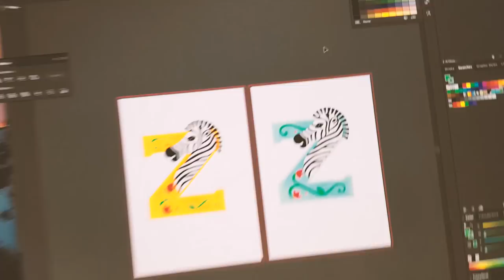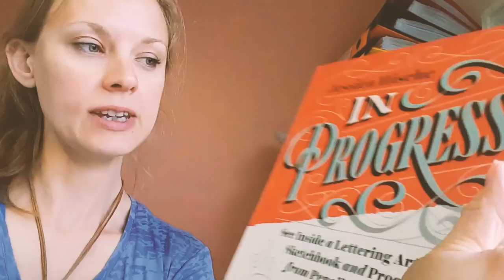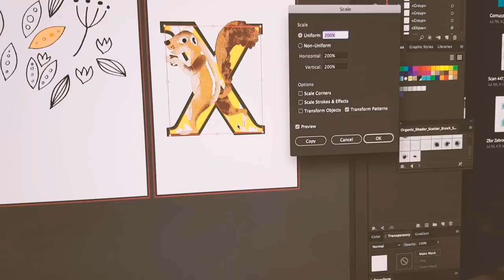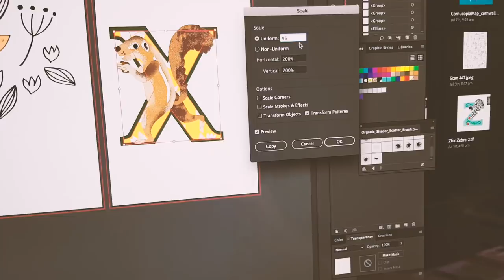Studio VLOG 001 | vlog stress, painting with copics, illustrator pattern tip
IN THIS VIDEO - I share work in progress, vlog stress and my robot sounding voice, playing with copic markers and sharing my personal illustration projects as well as an ADOBE illustrator pattern tip!

Links:
Jessica Hische In Progress

Got any thoughts? If you have an idea for a video that you think would be interesting for me to do and is relevant to being creative let me know.

ABOUT ME:
My name is Mel Chadwick and I'm a freelance illustrator and artist based in Cornwall. Here you'll get a peek at what I'm working on, tips that may be helpful to other artists and also some How-To's.
I'm new to you-tubing so would be great to have you follow along and see what I get up to!